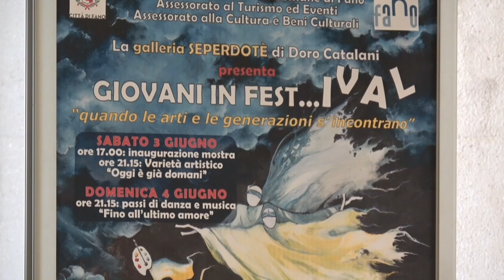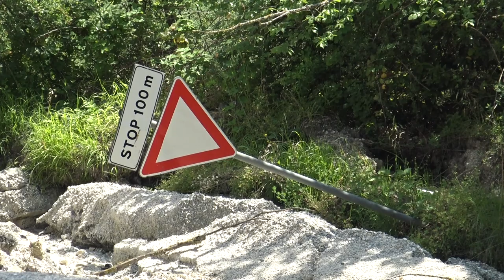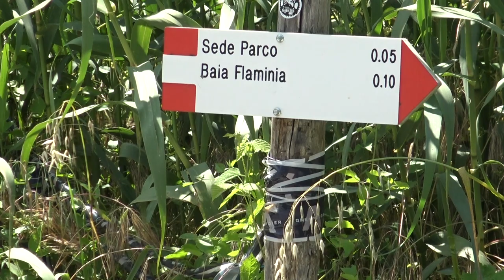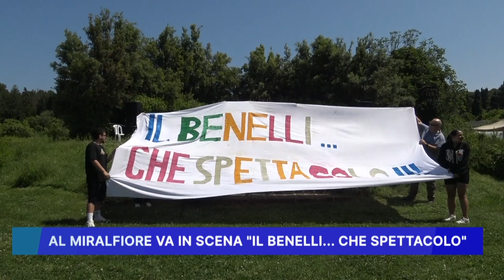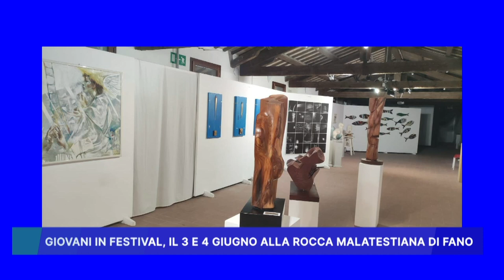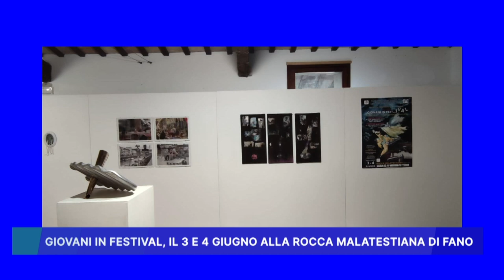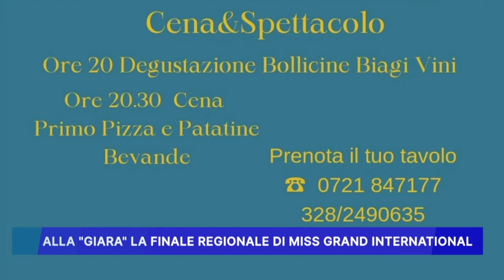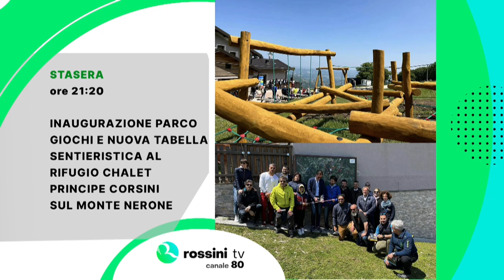ROSSINI NEWS 1 GIUGNO 2023